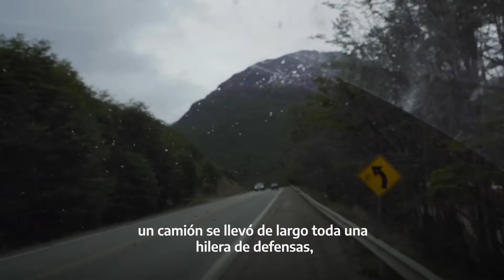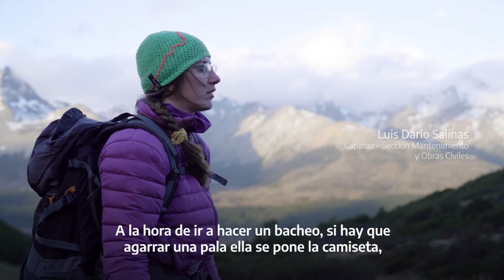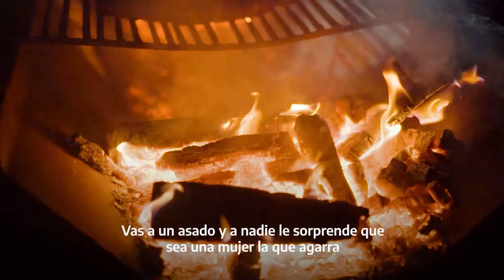Mujeres y LGBTI+ en la Obra Pública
Junto al Ministerio de Mujeres, Géneros y Diversidad y Vialidad Nacional lanzamos una serie de cortos para visibilizar las luchas y conquistas en la construcción de mayor igualdad.